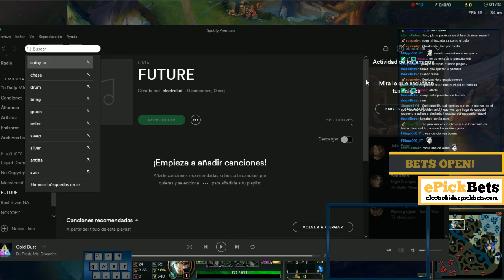BUILD RANK 2 NA RIVEN PLAYER VIPER ¿LA MEJOR BUILD? | Riven vs Nautilus | Electrokidi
◆RUNAS Y MAESTRIAS

Lunes a miercoles 21:00- 02:00 Jueves a domingo 16:00 - X